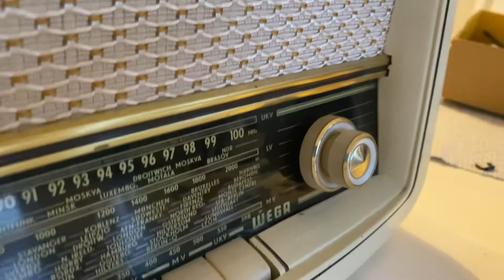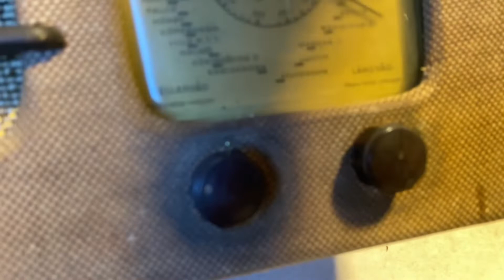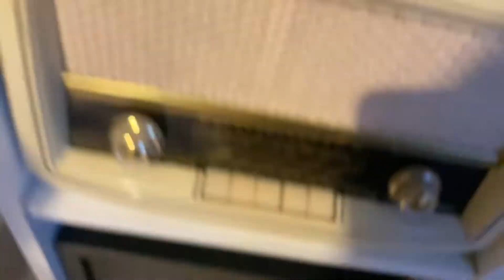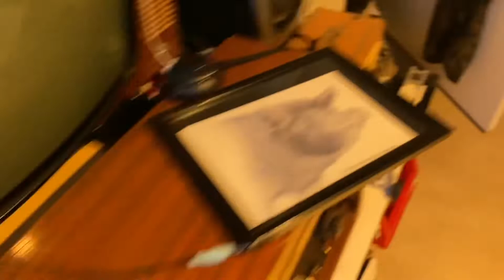Hämtar gamla radio apparater till mitt antik rum/mancave